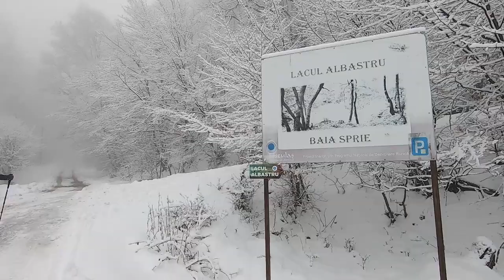Lacul Albastru Baia Sprie 27.01.2024